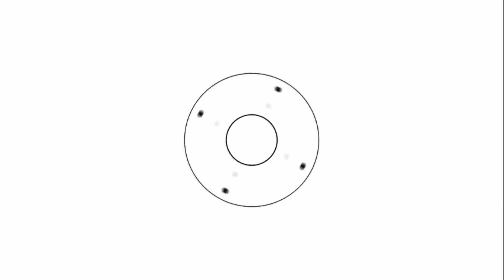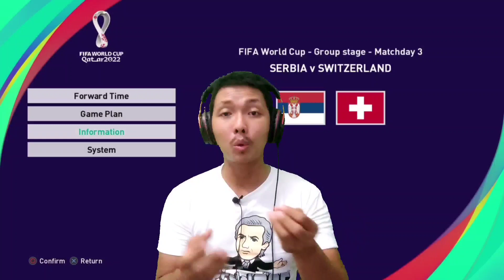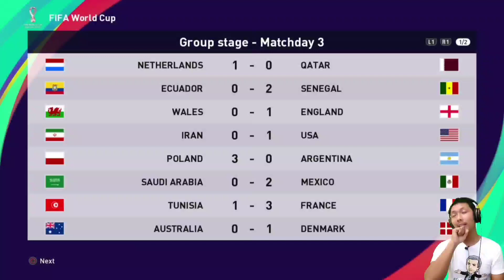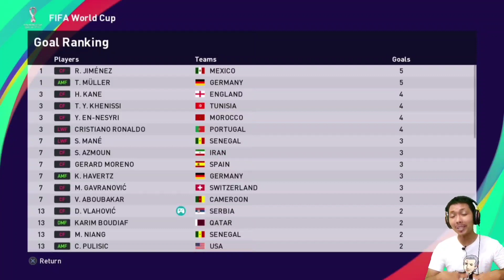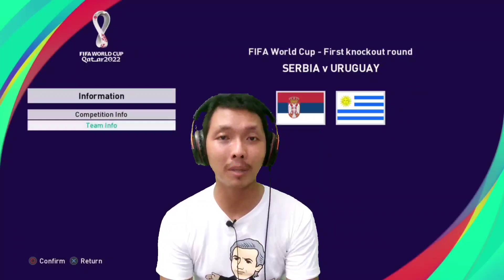Matchday 3: Serbia vs Swiss. PES 2021 World Cup 2022 Serbia Veljkovic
Laga hidup mati bagi Serbia di matchday terakhir babak grup.. siapakah yang bakal melangkah ke fase knockout? yuk langsung tonton video nya ya..

Jadwal Upload
* Series FIFA 22 Sergio Ramos: senin - jumat, jam 16:00 atau 17:00 WIB
* Master League Alessandria: senin - jumat, jam 19:00/20:00 WIB
* Tutorial/Create Player: sabtu dan minggu, jam 16:00/17:00 WIB dan 19:00/20:00 WIB